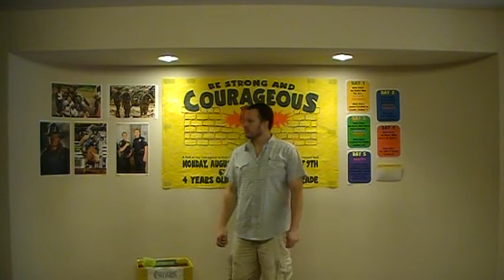VBS 2013 Leaders Meeting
Jeff gets "help" at the leaders meeting.